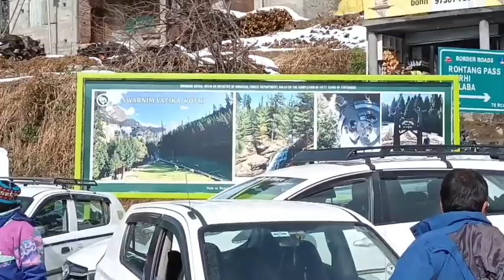Manali heavy snowfall ! latest updates !atal tunnel closed @SunnyBob7300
hello friends,

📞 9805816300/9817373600